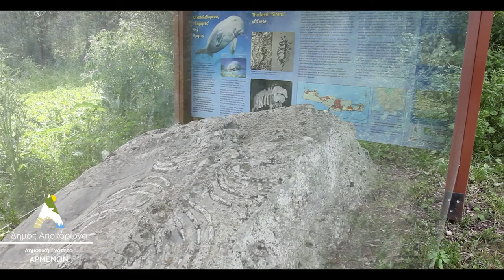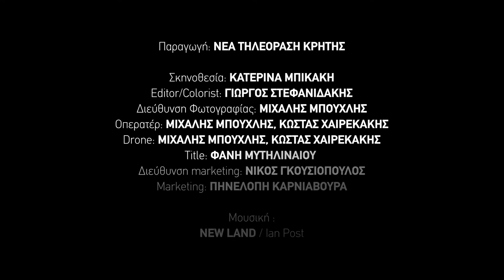Σύντομο βίντεο Δ.Ε. Αρμένων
Σύντομο βίντεο τουριστικής προβολής για τη Δ.Ε. Αρμένων (χωρίς λόγια).